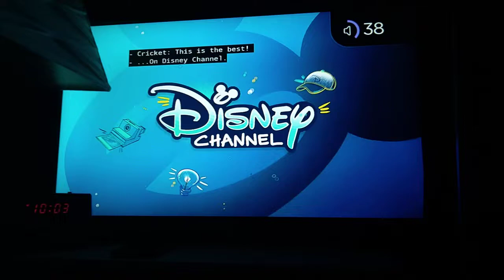the owl house season 2 promo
i record after big city greens also sorry for uploading videos for while i have a lot of school work